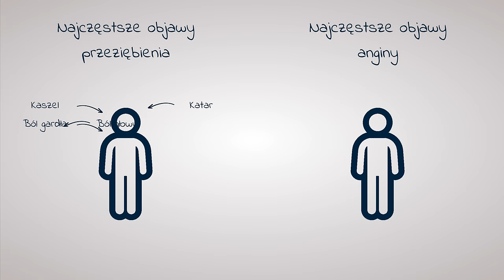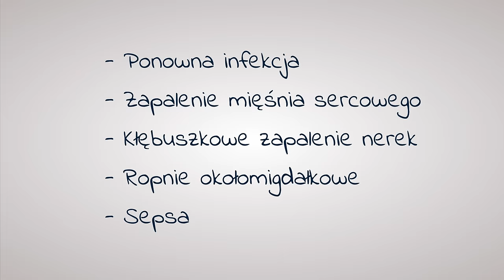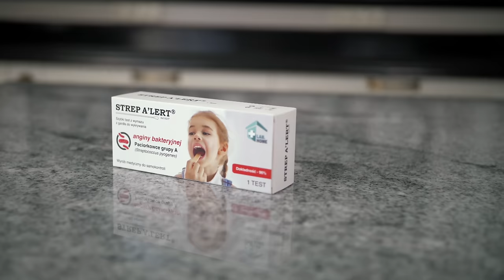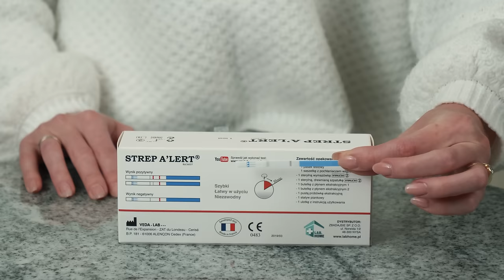Infekcje gardła - kiedy ANTYBIOTYK pomaga, a kiedy wręcz szkodzi? 💊🤒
Antybiotyki - nie tylko zwalczają groźne choroby, ale niszczą też naszą dobroczynną mikrobiotę bakteryjną. Kiedy ich branie jest uzasadnione, a kiedy lepiej ich unikać? Odpowiedź na to pytanie do niedawna wymagała badań laboratoryjnych, co często było niepraktyczne w leczeniu anginy czy przeziębienia - ponieważ wydłużało czas rozpoczęcia leczenia.

Na szczęście jest prosty sposób, który pozwoli Ci sprawdzić, czy w Twoim przypadku branie antybiotyku jest uzasadnione - czy będzie z niego więcej szkody, niż korzyści. O infekcjach gardła i o tym jak rozpoznać te wymagające leczenia antybiotykami opowiem w tym odcinku!

💳---Dla widzów 10% taniej z kodem oc-2019

Skrypt:
1. Czym różni się przeziębienie od anginy ropnej? 00:49
  1.1. Jakie są objawy przeziębienia, a jakie anginy ropnej? 02:25
2. Bakterie vs. wirusy - które są przyczyną anginy ropnej, a które przeziębienia? 04:00
   2.1. Jak działają antybiotyki? 04:11
   2.1. Antybiotyki vs. bakterie i wirusy - kiedy są skuteczne?
3. Jakie są skutki nieleczonej anginy ropnej? 04:25
4. Dlaczego niepotrzebne branie antybiotyków nam szkodzi? 04:58
5. Mononukleoza zakaźna - podstępna choroba udająca anginę ropną 07:00
6. Jak rozpoznać czy infekcja jest wirusowa czy bakteryjna? Posiew wymazu z gardła i antybiogram. 08:15
7. Jak zbadać rodzaj infekcji samodzielnie? 11:45
8. Strep A'lert - jak stosować? 12:25
9. Na co zwrócić uwagę wykonując test Strep A'lert 17:00